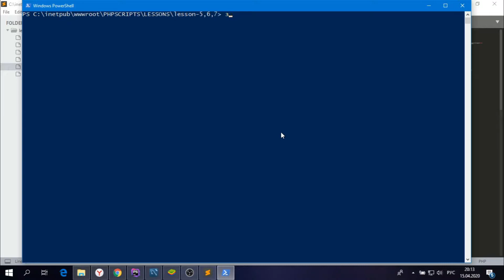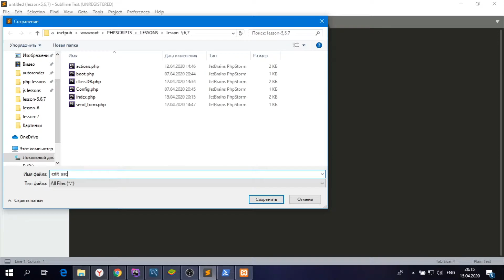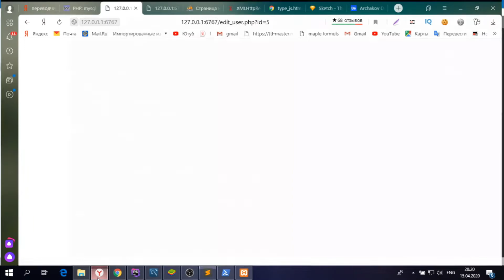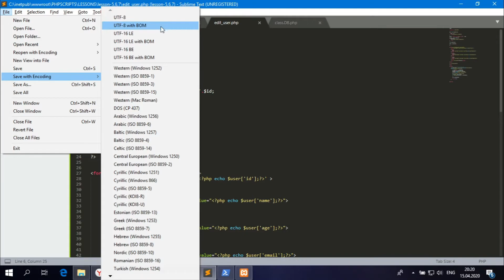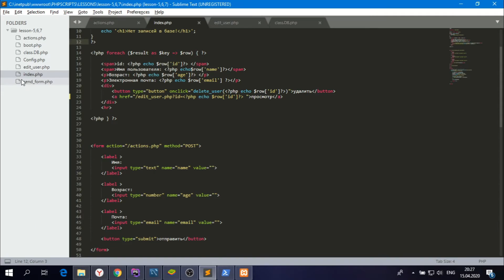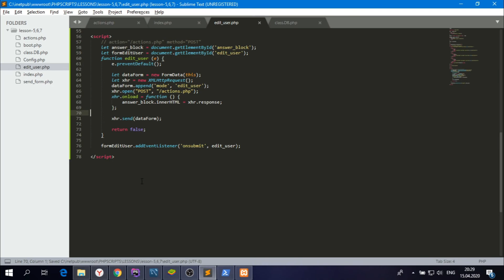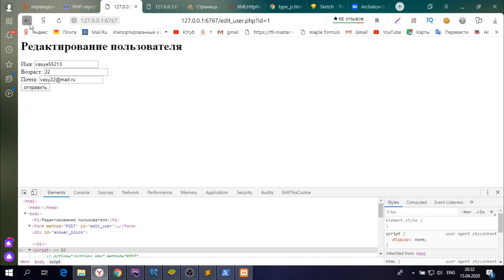PHP Редактирование записи (MySql) / Урок 8 (lesson 8) tutorial / web technology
PHP Редактирование записи (пользователя)  / Урок 8 (lesson 8) tutorial / web technology

База данных везде используется, знать основы просто необходимо, если собираетесь писать веб-приложения.

Этот урок расчитан на начинающих, далее будем создавать веб-приложение, сервис, интеграцию с другими сервисами. Будут уроки по JavaScript, и вообще обо всём)))
о структуре HTML страниц, вёрстке.

MS
Инвестиции PHP Программирование JS tutorial web technology#уроки